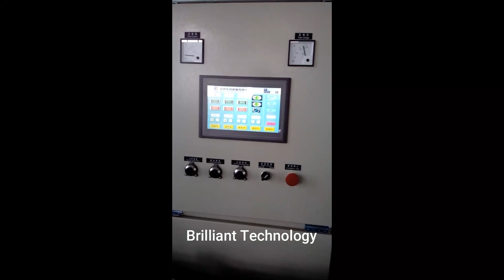70 Extruder for lan cable production line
pvc extruder line for lan cable
cat 5, cat 6 extruder production line
Zhangjiagang Brilliant Technology Co.,Ltd
Contact person:Lily Peng